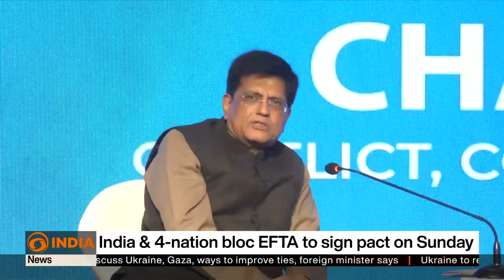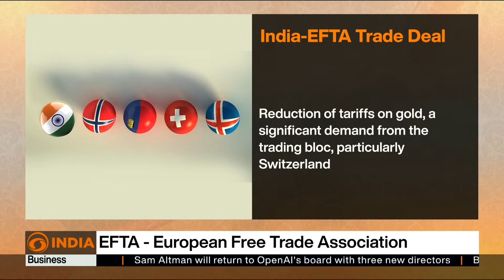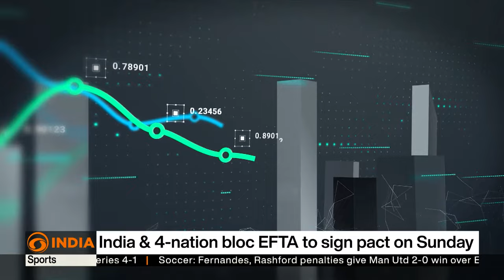India and 4 nation bloc EFTA to sign free trade agreement | DD India